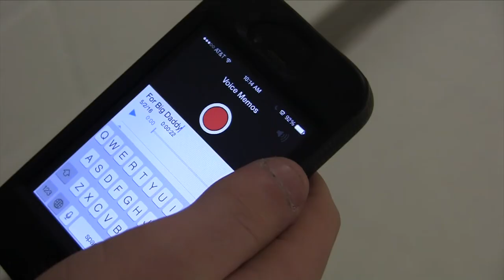Myles Saves the World - Trailer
A typical janitor becomes the last line of defense to stop the terrorists from destroying the world.
(Improved Audio and footage)